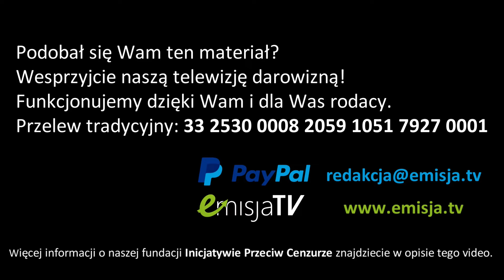Dr Dariusz Grabowski o budżecie Tuska na następny rok